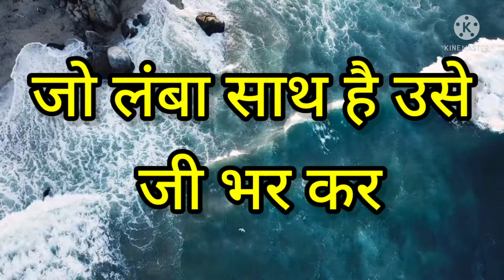जिन्दगी तू हर पल सीखती है |powerful motivational video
FAIR USE COPYRIGHT DISCLAIMER Copyright Disclaimer under section 107 of the Copyright Act 1976, allowance is made for "fair use" for purposes such as criticism, comment, news reporting, teaching, scholarship, education and research.
if you give please let me inform before please.